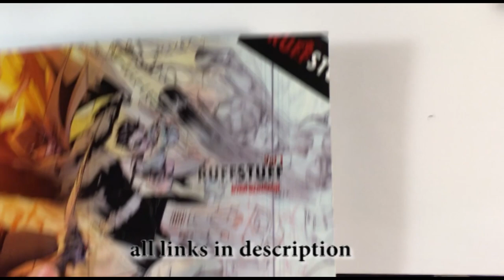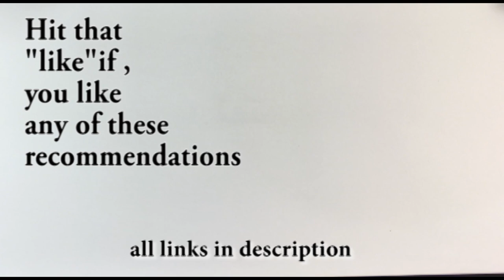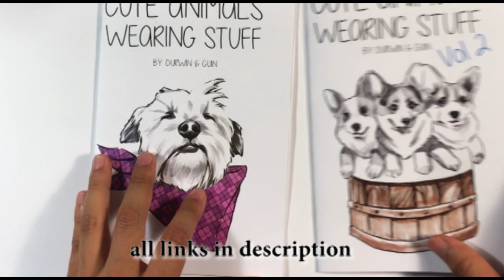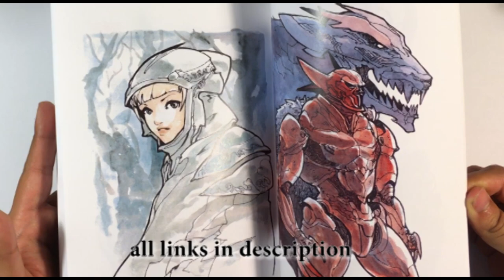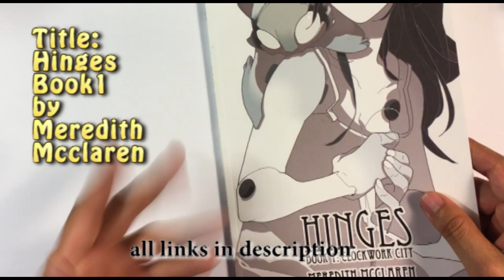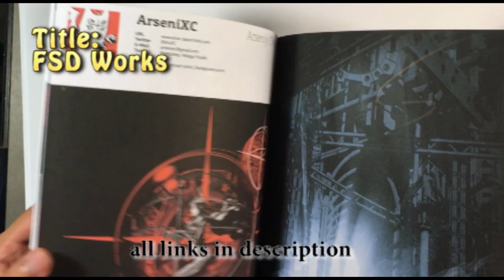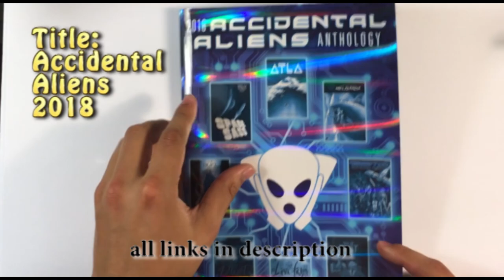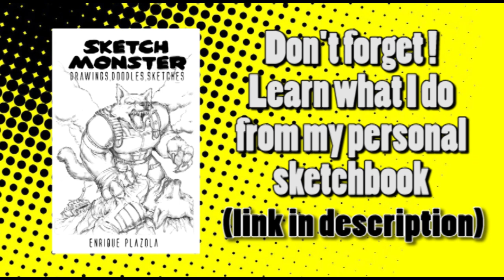SDCC 2018: Must Buy Book List - Easy Things to Draw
List and Links Coming Soon - Check in a Few Hours

Book List: (in order shown)

1:35
Artist: Ryan Benjamin
Title: Ruff Stuff : Vol 1

3:07
Artist: Christ Sanders
Title: Sketchbook 7

3:30
Artist: Emo Gonzalez
Title: Emonic

4:11
Artist: Durwin ad Guin
Title: Cute Animals Wearing Stuff Vol1 and 2

5:04
Artist: Ben Soto
Title: Burrito Gun

6:05
Artist: Danni Shinya Luo
Title: Soft Candy

7:14
Title: Hinges Book 1 : Clockwork City by
Meredith Mcclaren

7:58
Artist Mel Milton
Title: Volume 1 : The Ladies

9:00
Title: FSD Works
(Can't Find a Site to buy it, If anyone finds it, link it to me so I can write it here)

9:57
Title: Dream of the Firefly

10:36
Title Accidiental Aliens

This is a list of books I purchases at san diego comic con 2018. Its a cool list of the funnest books I could buy. I'm extremely picky about books i buy.  Its art books I picked for a specific reason. here are the reasons i picked them.